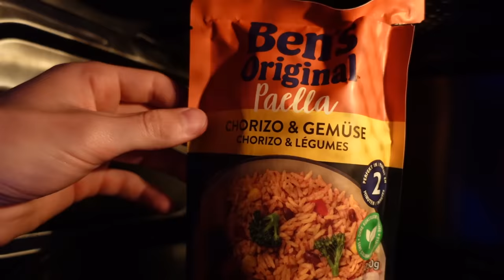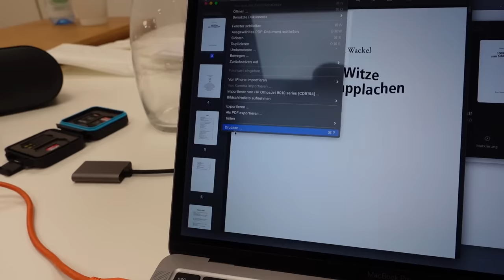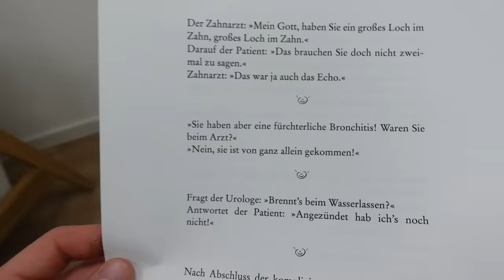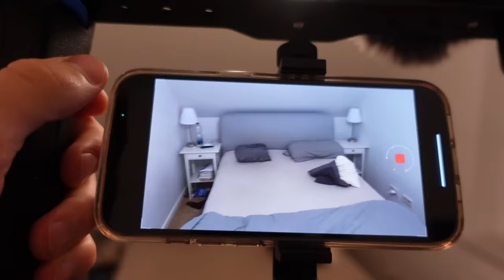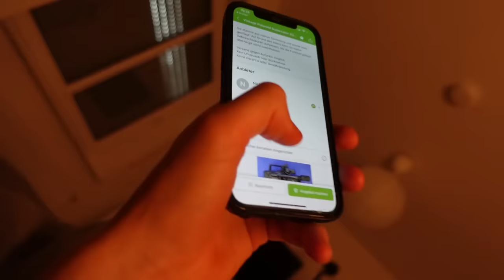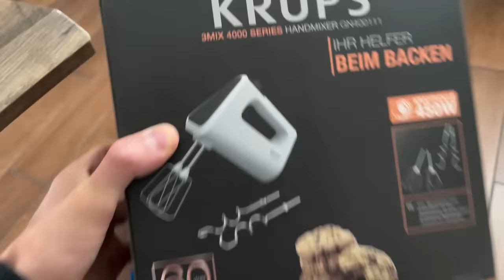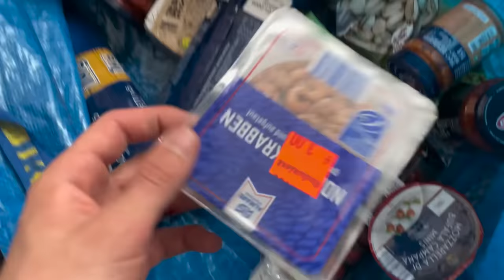Pures CHAOS Zuhause!! VLOG 06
One week without Hella Part 2. Der Vlog wurde am 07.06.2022 aufgenommen.